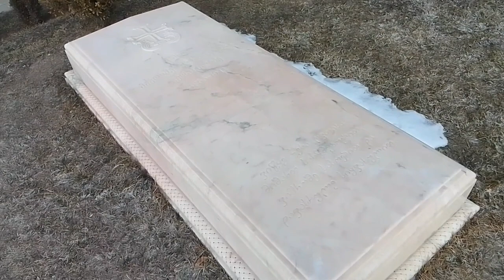От Задени до Зедазени / ზადენიდან ზედაზენამდე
В этом коротком ролике я путешествую во времени по Сагурамскому лесу от языческого капища до христианского монастыря.

Финансовая поддержка в создании ролика - художник, поэт и музыкант Александр Зеленюк.

Реквизиты для выражения вашей благодарности за проделанною работу, благодарю за поддержку:
Сбербанка: 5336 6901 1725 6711 (Дмитрий Борисович П.)
Kaspi bank - 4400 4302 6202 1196
DMITRII PETROV